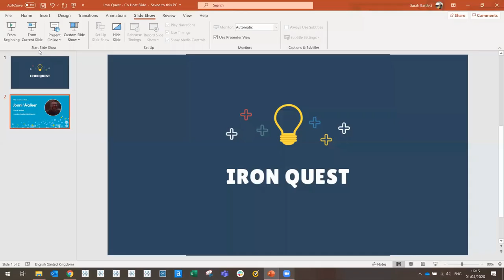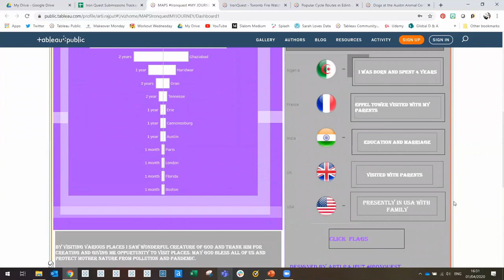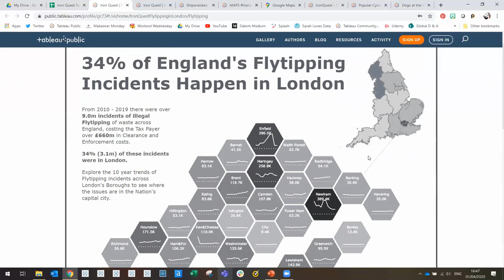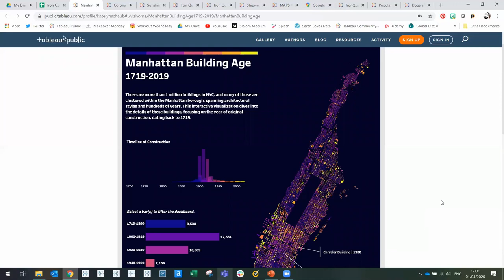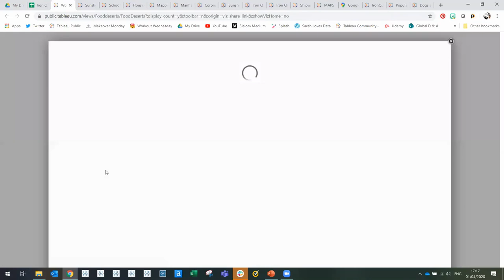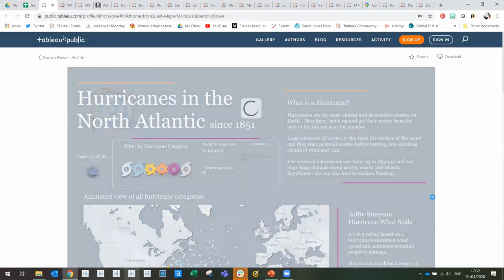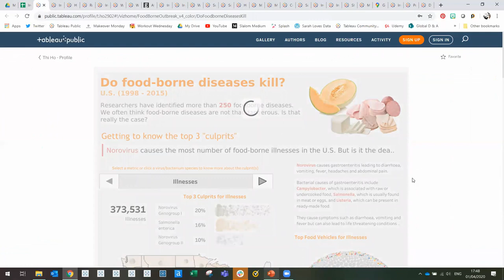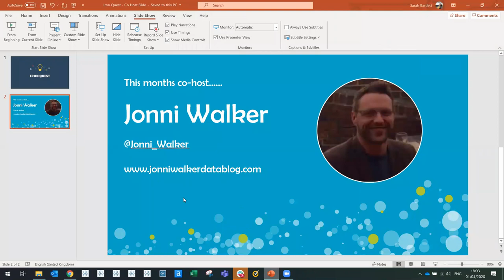Iron Quest Feedback - Maps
For March 2020, the IronQuest topic was 'Maps' and my co-host was Tableau-Mapbox mapping guru, Jonni Walker. Together we provided feedback on 27 Tableau submissions, all of which used a map (or multiple maps) in their design.

Jonni is hosting a webinar on map styling using Mapbox on 2nd April 2020. You can register to join the live webinar

You can follow Jonni on Twitter, @jonni_walker.

Other Tableau map guru's mentioned on the feedback call were:

Adi McCrea: @AdiBop_
Sarah Battersby: @mapsOverlord
Kent Marten: @datakmart